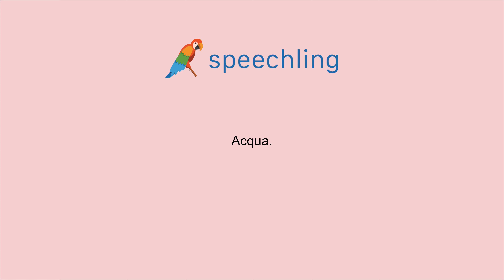이탈리아어로 "물" 말하는 법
남자 목소리 :
Acqua

여성 목소리 :
Acqua

남성 음성 번역 :
물

여성 음성 번역 :
물